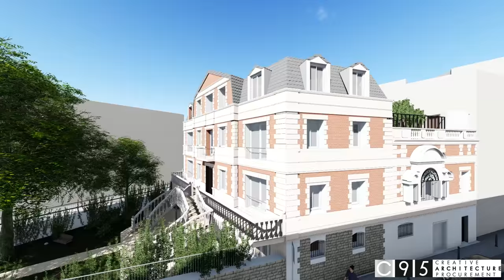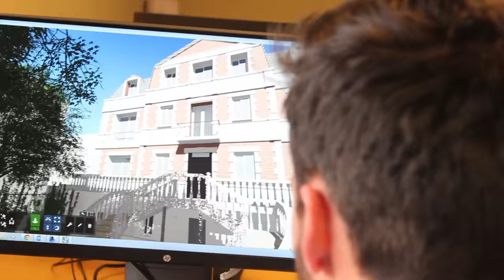Entrevista Lumion: C95 Creative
Recientemente hemos entrevistado a María Pascual, BIM Manager de C95 Creative.
C95 Creative es una firma global especializada en ofrecer múltiples servicios en torno al diseño, desarrollo y dirección de proyectos. Con base en Madrid y presencia en EEUU, República Dominicana y el Caribe, así como Europa y Oriente Medio, esta empresa familiar comenzó su trayectoria hace más de cuatro décadas. Entre los secretos de su éxito, destaca la implantación de innovadores sistemas tecnológicos de diseño y dirección de obras que les permite desarrollar proyectos en cualquier parte del mundo y seguir su progreso desde sus oficinas de Madrid, Los Ángeles o Miami, de la manera más eficiente .

Un equipo compuesto por arquitectos, ingenieros o diseñadores de interiores permite que C95 desarrolle propuestas integrales de arquitectura e interiorismo, desde los planos hasta los materiales.

Su conocimiento y destreza en el trabajo artesanal han llevado a C95 a dar el salto, recientemente, al campo del diseño y fabricación de mobiliario. El equipo de diseñadores, apoyado en la maestría de carpinteros, tapiceros o cerrajeros, actualiza piezas emblemáticas de los grandes estilos decorativos con técnicas tradicionales y recuperando el saber hacer de los antiguos oficios.

Asimismo, cuenta con una estructura capaz de realizar servicios de contratación, adquisición y consultoría en logística, localización, exportación e instalación, tanto para sus propios clientes como para otras empresas externas.

María Pascual nos cuenta las ventajas que supone para su equipo trabajar con Lumion tanto a ellos como a sus propios clientes, ya que ahora los clientes son capaces de interactuar con sus proyectos y agilizar el trabajo del día a día.